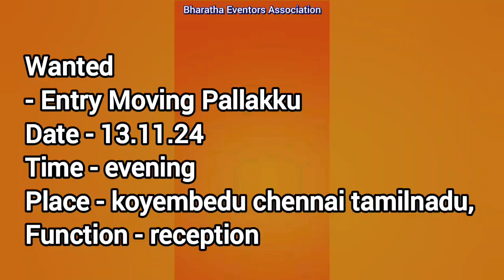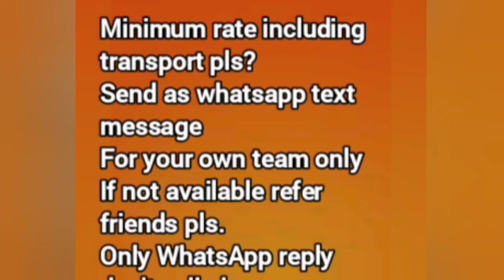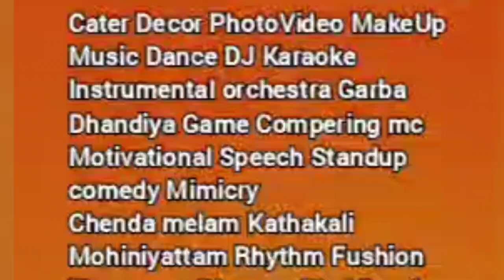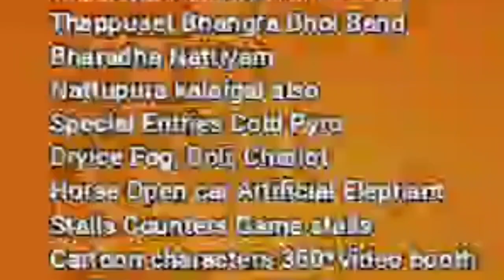Special Entry Moving Pallakku - Bharatha Eventors Association +91 7200323456